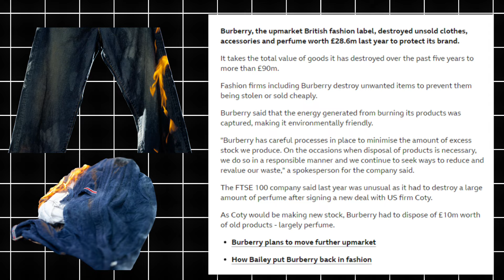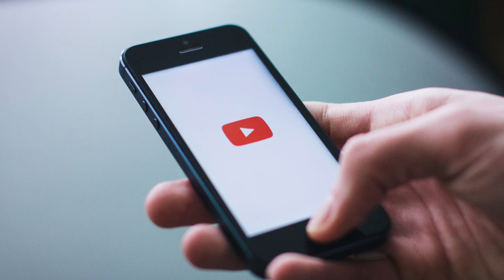करोड़ों की Luxury Cars समुद्र के नीचे क्यों है ? facts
क्यों यह Luxury Cars जिसकी कीमत करोड़ों मैं है समुद्र के नीचे है ? I Why these Luxury Cars, worth millions, are at the bottom of the sea ?

कैसे Luxury Cars, सुमद्र मैं डूब गयी और एक जटके मैं करोड़ों नष्ट हो गए । और कैसे एक महिला की वजह से एक देश का internet चार घंटे तक टप्प पर गया और भी कई interesting facts और Rochak Tathya इस video आप जानोगे तो बने रहे वीडियो मैं ।

🌟🔍 Join us for an exciting journey through intriguing facts (rochak tathya/ रोचक तथ्य) presented in Hindi. From the unknown to the unexpected, our videos are a random mix of surprises that will keep you hooked.

But that's not all! This video is not just informative – it's a thrilling ride through the world of unknown wonders.

So, watch the video till the end. Your journey into the world of unknown facts starts here!

I only used bits and pieces of videos/clips to get the point where necessary.